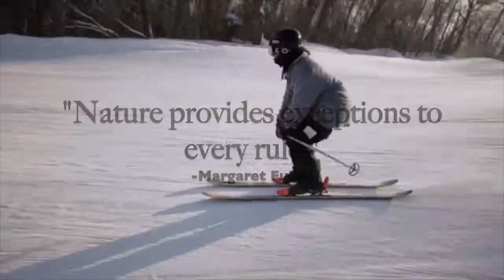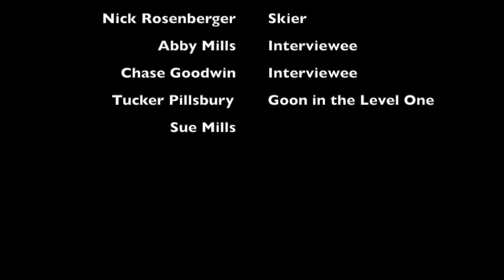Immersed in Nature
Documentary about how living simply and purely in nature allows one to tap into their true potential. Setting is Sugarloaf, Maine.